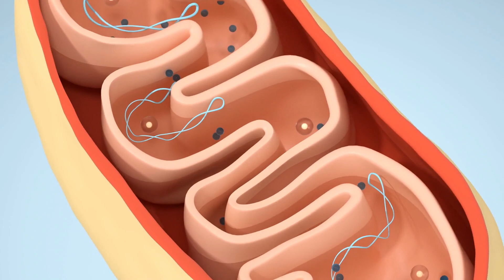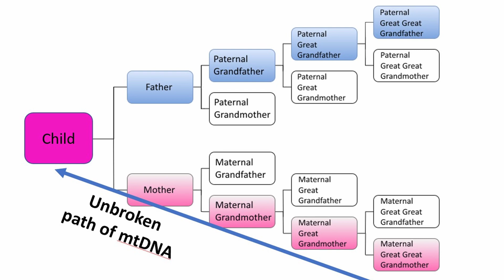Path of Humans Out of Africa - By Sea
This video explores migration path out of Africa that Homo Sapiens took to populate the world.

Map of How Early Humans Migrated Across the World
Humans migration Out of Africa || with Ice Age maps

00:00 Introduction
00:16 Humans in Africa
01:30 Eve - most recent common ancestor
03:17 Out of Africa 70,000 years ago
03:36 Arriving in Australia
04:55 Homo Neanderthals in Europe
05:39 Arriving in China, Korea, Japan
06:18 Arriving in Europe
07:08 Migration to Americas
08:06 Migration to Northern Europe and Asia

Human Evolution
Neanderthals
Denisovans
Human migrations
early human migration

oes
Humans out of afika
Humans out of afrika
afika  afrika afreka
Early Human Migration out of Africa
Homo Sapiens out of Africa
Path of Humans out of Africa
Map of modern humans as they migrated out of Africa
migration of humans to populate the world
Migration of humans out of africa
first humans out of africa
humans did not come out of africa
humans did nto come out of africa